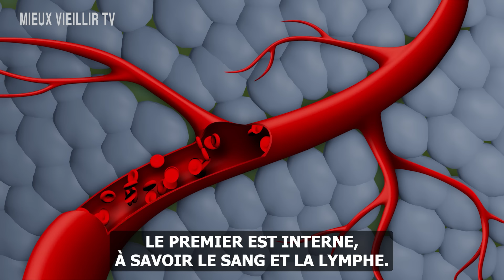Une goutte de cette HUILE élimine NATURELLEMENT les caries et soigne vos dents SANS dentiste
Saviez-vous que vos dents possèdent une capacité étonnante à se régénérer ? Contrairement à ce que l'on a tendance à croire, leur santé de nos dents ne dépendent pas des soins d'un bon dentiste. Nos dents peuvent guérir, seules, mais leur guérison provient des super fluides. Qu'est ce qu'un super fluide pour les dents ? Ouvrons aujourd'hui les yeux ensemble, sur la façon de maintenir la santé de nos dents et de les guérir. Découvrons comment ces fluides jouent un rôle crucial dans la réparation naturelle de nos dents. Découvrons aussi quels fruits et légumes spécifiques sont excellents pour nos dents. Les dents sont les seuls os exposés du corps et, tout comme un os cassé peut guérir, les dents aussi peuvent se régénérer. De petites actions quotidiennes peuvent faire une grande différence pour votre sourire. Les voici !

00:43 | Approche holistique des soins dentaires
01:35 | 2 super-fluides qui guérissent les dents
04:22 | Huile excellente pour soigner les dents
05:18 | Pires aliments pour les dents
06:17 | Meilleurs légumes pour les dents